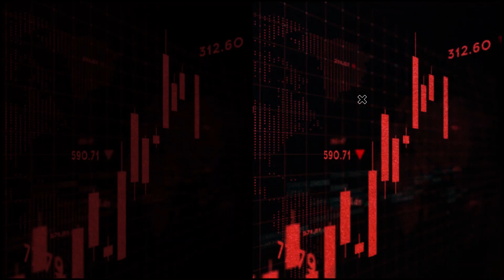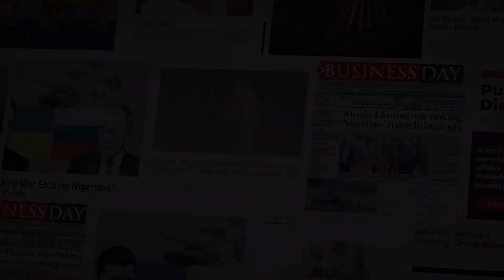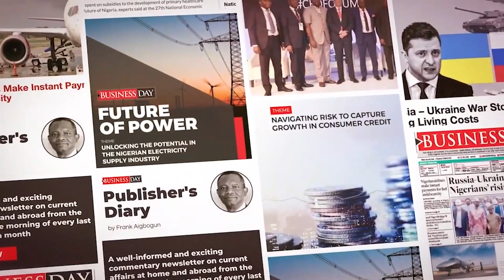Nigeria’s Electricity companies (Disco) rake in fat incomes despite blackout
A quick wrap of some of today’s big stories.

For more stories like this, visit our businessstories